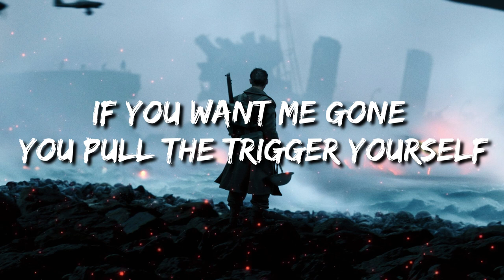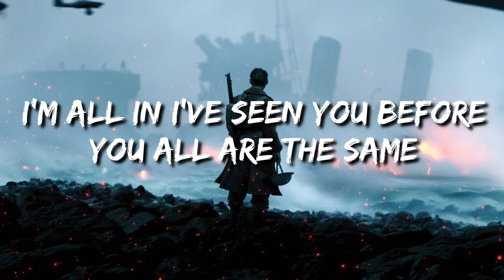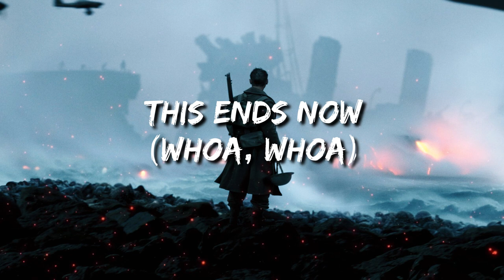Enemy - Tommee Profitt Feat. Beacon Light & Sam Tinnesz ( Lyrics )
🎤 Lyrics:  Enemy

Your dark heart leading you to the grave Beautiful mask
I hear the mourning
I hear the cries
Out of the darkness into the
light If You want me gone You pull the trigger yourself Look at my eyes
I see who you are,
you are my enemy
My enemy,
you are my enemy My enemy,
You want me dead You want me gon
Covered in evil you turned on us all
Hungry for power Hungry for fame
 I’m not alone i wont fear
The Hangmans at the gallows
I’m not afraid of the death in
his stare I’ll never be like
you I’ll never be like you
I’m rising up and i am ready to
fight you Ready to fight you
 I’m all in I’ve seen you before
 You all are the same
You’re just another goin up in the
flames And if i’m gon die in the fight it
will be while
I am bringing you down to the grave

This ends now (whoa, whoa, whoa)